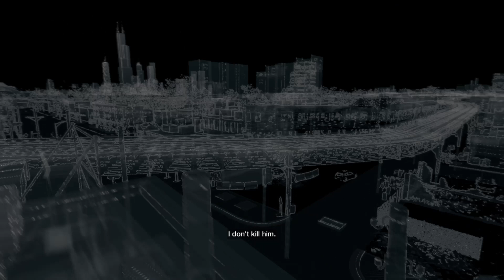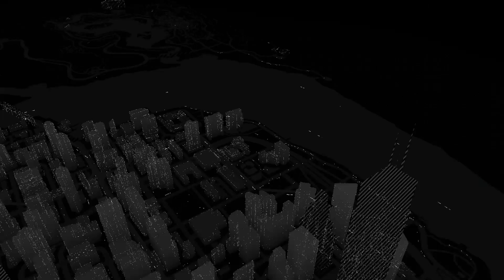Watch Dogs Walkthrogh No Commentary Part 32